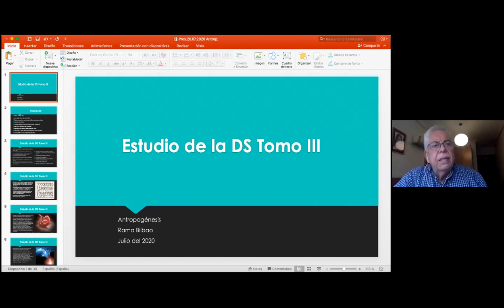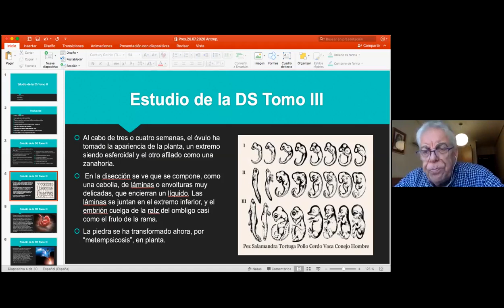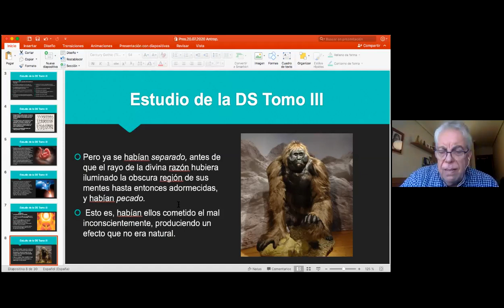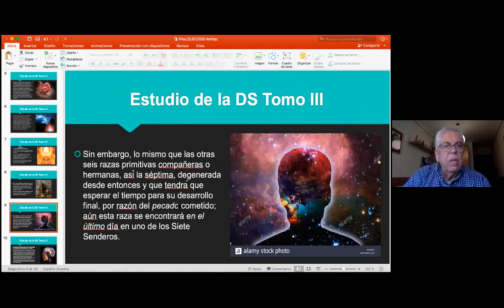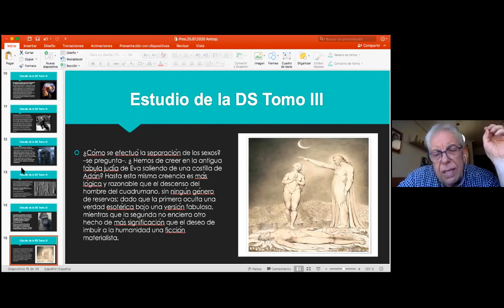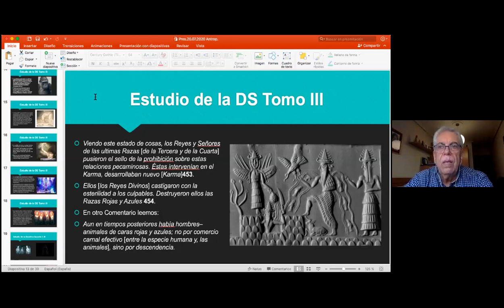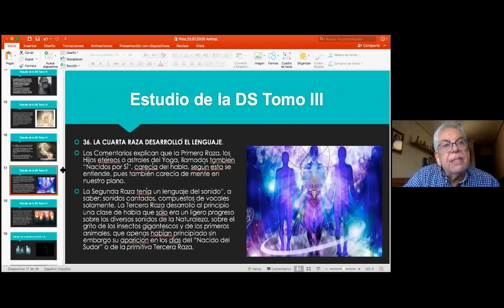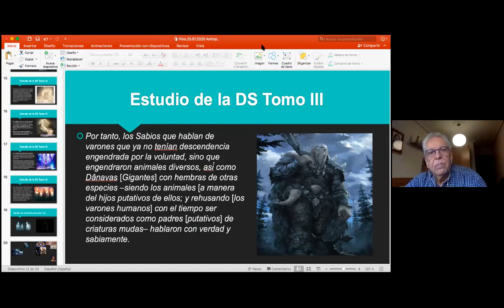2020_07_20 ANTROPOGÉNESIS